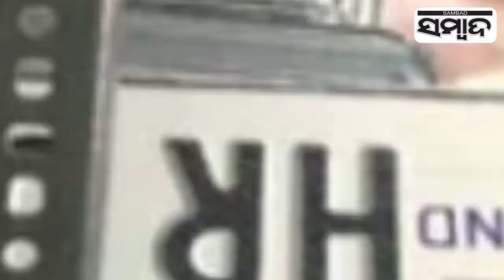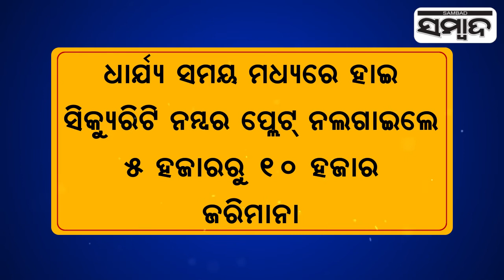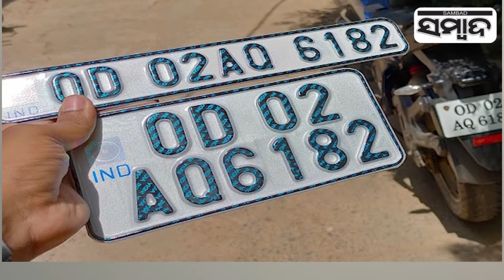How To Avail High-Security Number Plate For Your Own Vehicle? | Sambad